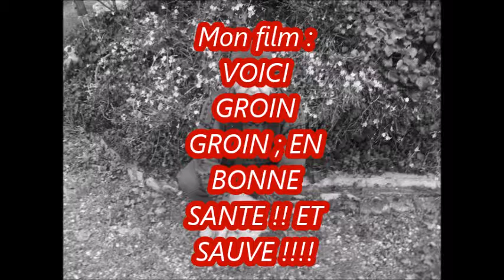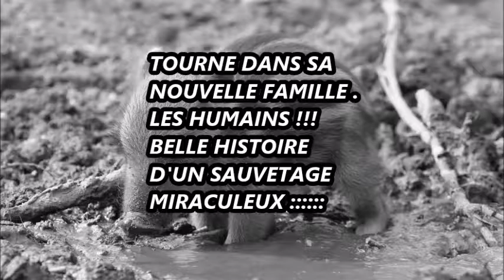vidéo d'élise histoire d'un sauvetage miraculeux recommandée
Vous n'allez pas vous ennuyer : vous serez charmé  et attendri par cette histoire :